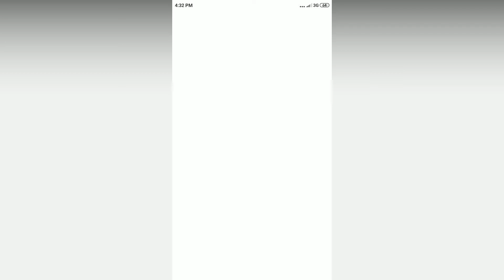Easy Game - Help the couple warm up - Level 47 solution